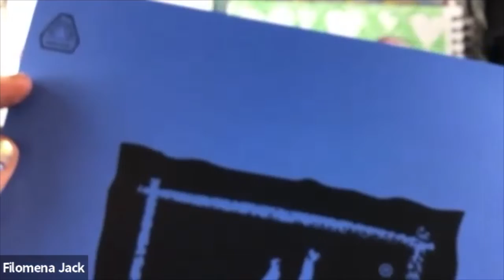Easy Oil Pastel Teddy Bears!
Join me and our class at Steele Memorial Library as we create pictures of teddy bears in oil pastels. Great beginner's class!